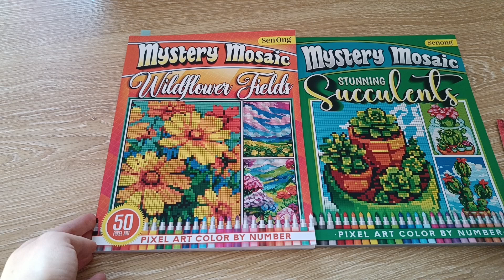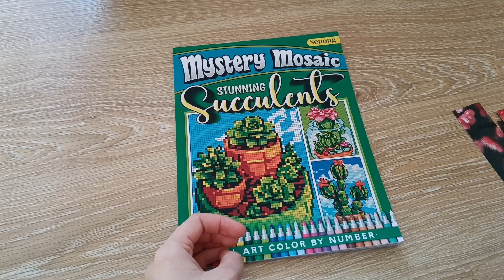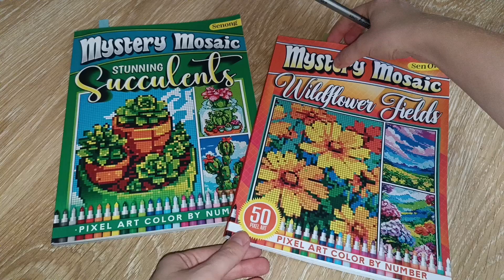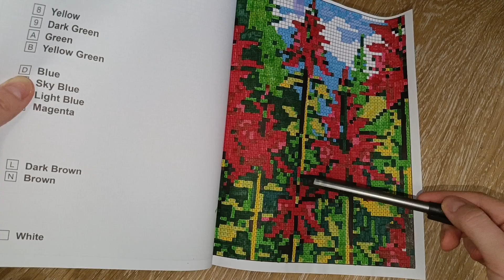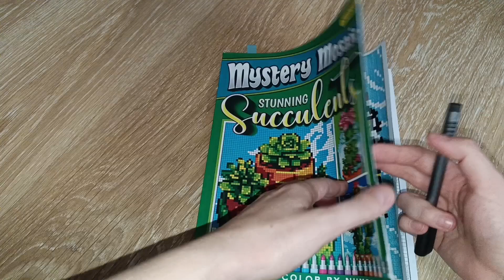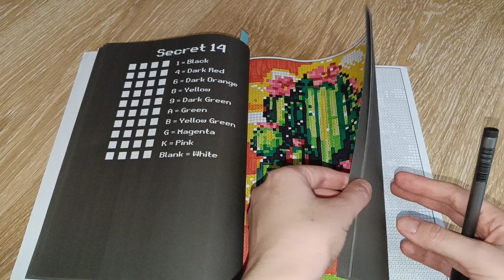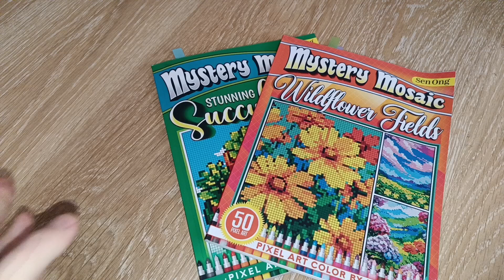Совместный челлендж. Крашу то,не знаю что.